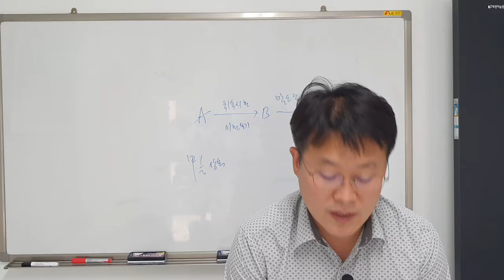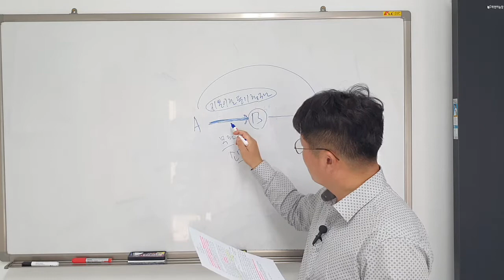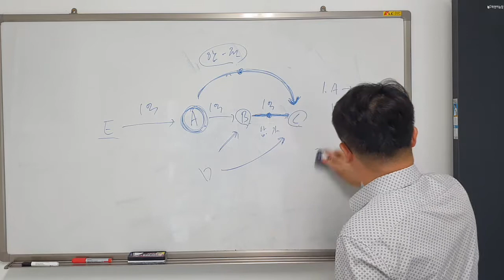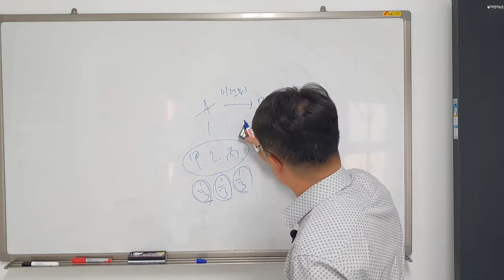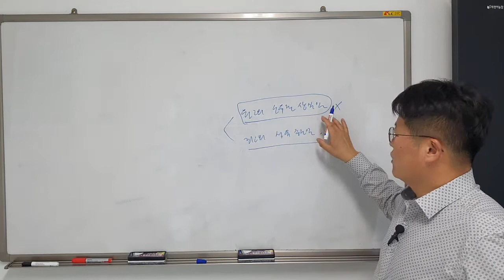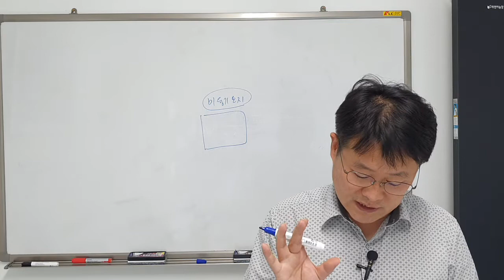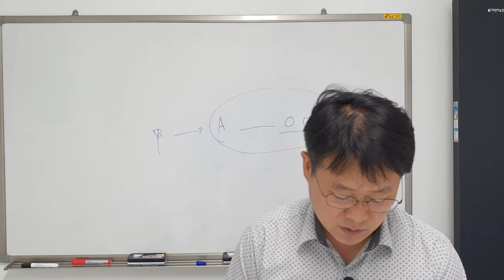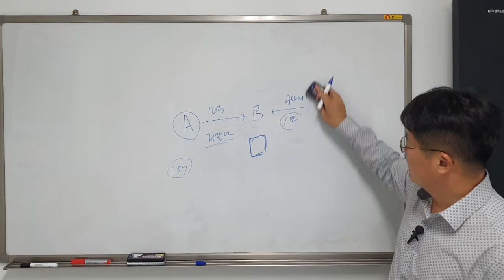민사소송1-2